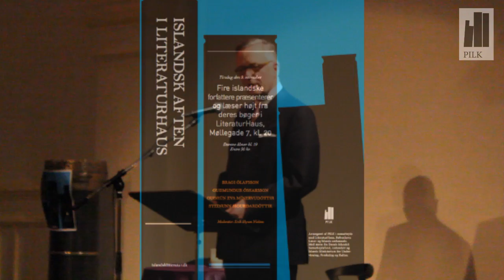Islandsk aften i LiteraturHaus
Fire islandske forfattere præsenterede og læste højt fra deres bøger i LiteraturHaus, torsdag den 9. november 2010.
Forfatterne: Bragi Ólafsson, Guðmundur Óskarsson, Guðrún Eva Mínervudóttir og Steinunn Sigurðardóttir.
Arrangeret af PILK - Projektgruppen Islandsk Litteratur i København.